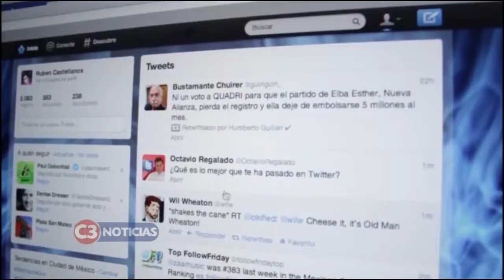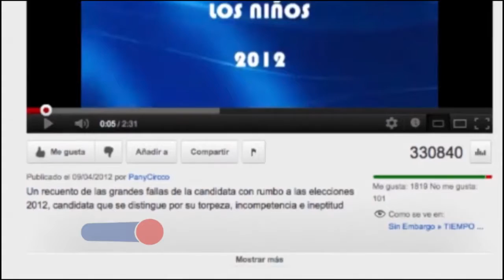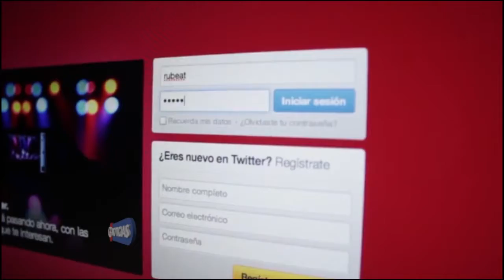Las estafas cibernéticas en redes sociales